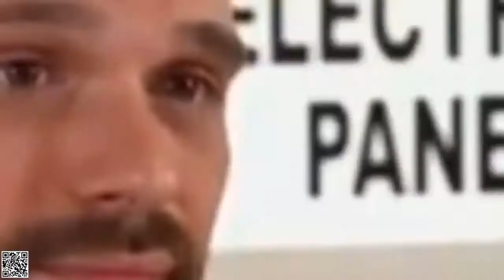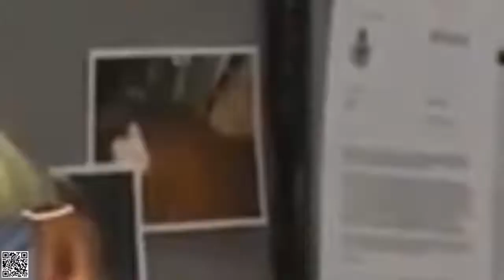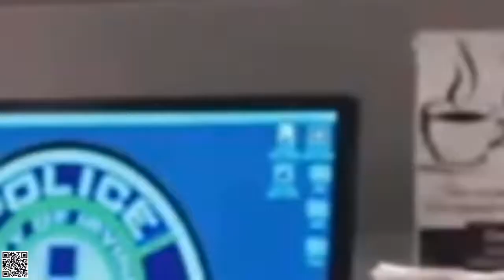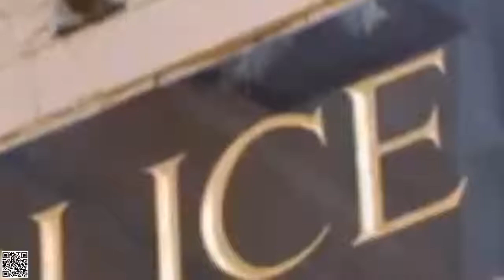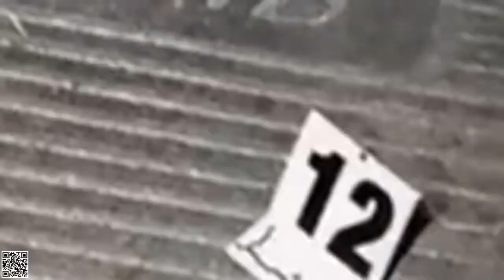The Perfect Murder — Season 2020, Episode 507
Film, Documentary, Movie, Video, Song, Music, English,

The Perfect Murder — Season 2020, Episode 507 The Green Eyed Monster